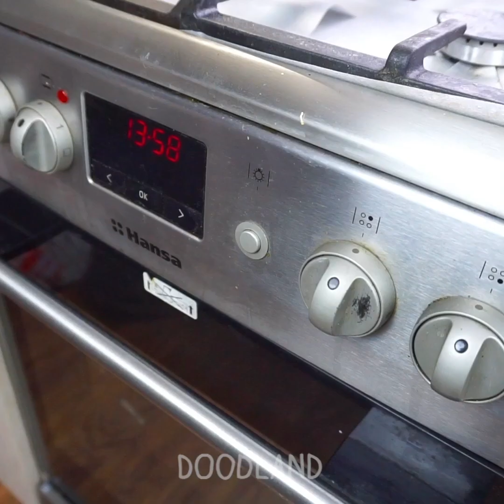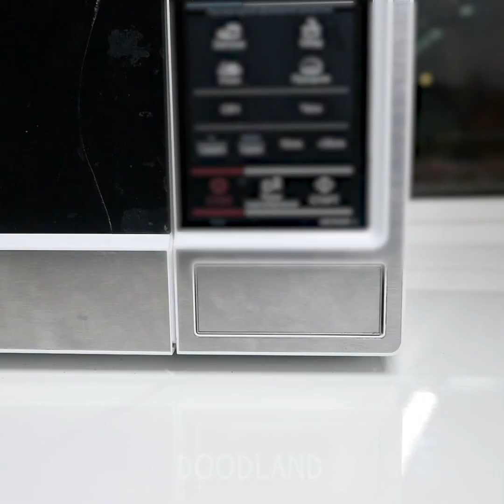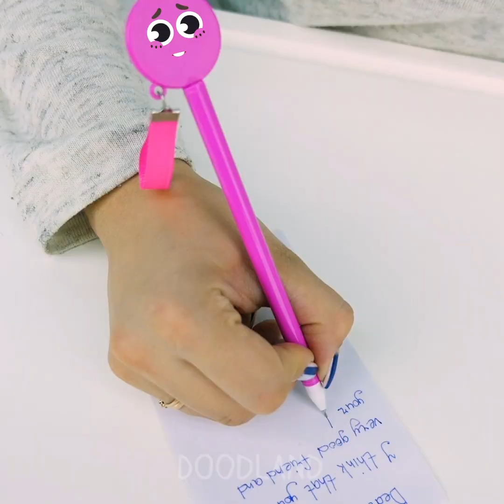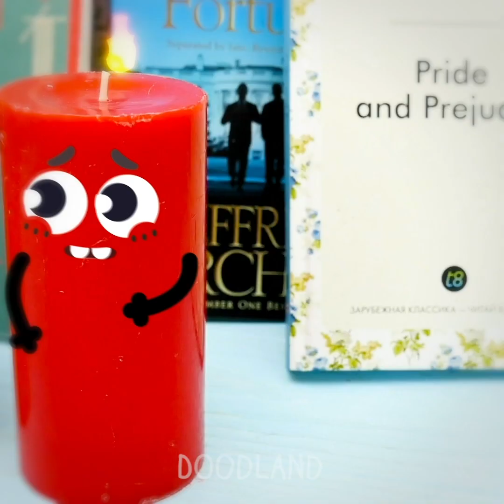Crazy Doodles Are Afraid Of Kitchen! Tricky Guys And Their Secret Fears! - # Doodland 660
Doodland is a cool channel where funny objects come to life! 😃✌️Here, candy, toothpaste, and even bubble bath can all talk. And an ordinary piece of sugar saves itself from the impending doom of falling into a cup of hot tea. As you can see, these cute snacks lead lives just like ours, and they’re even aware of their own mortality. But it’s short videos like this that can really lift your spirits, on even the worst of bad days! Our channel proves that, from time to time, you can discover a whole new world among even the most ordinary things – all you need is a bit of imagination!